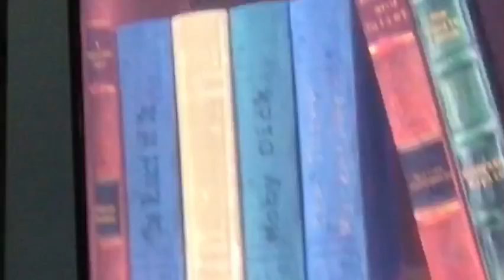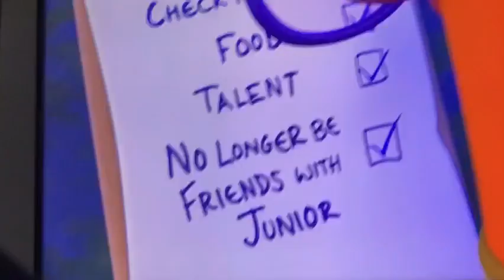10 final humiliating mistakes in VeggieTales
For the last time wtf did I make this?